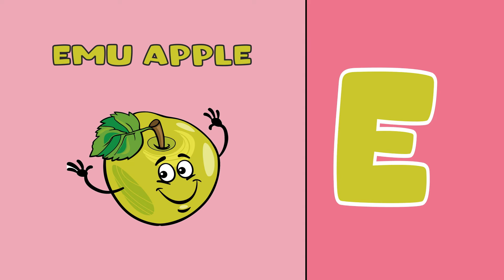Words That Start With Letter E For Kids |3 Words From E | E Words Vocabulary | Kids Learning Video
Words From E
This video is for kids to learn 3 words from E. This kids learning video is a good addition to learn words that start with letter E for kids. We are trying to produce E words vocabulary for kids.

You will find queries for:
1. A to Z Learning Videos
2. A to Z Learning Words
3. A to Z Learning English
4. A to Z Learning Alphabets
5. A to Z Reading Video
6. Learn A to Z Alphabet Reading
7. A to Z Learning Videos For Kids
8. A To Z Learning Videos For Kindergarten
9. Educational Videos For Kids
10. A To Z Vocabulary For Kids
11. English Reading For Kids